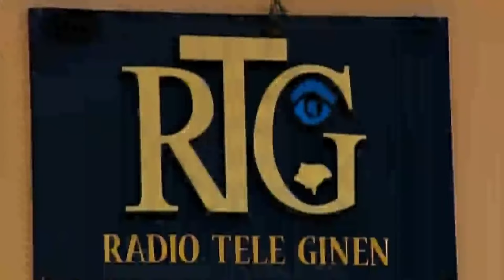HAITI|DEKANTE|Eric Stromayer, Chargé d'Affaires de l'Ambassade Américaine en Haïti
L'Intervention du Chargé d'Affaires de l'Ambassade Américaine en Haïti Eric Stromayer sur la conjoncture actuelle du pays.